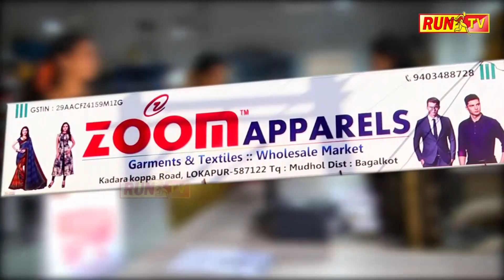ಮನಸೂರೆಗೊಂಡ ಮಾಕೆರ್ಂಡೇಶ್ವರ ಅಲಂಕಾರ:ILK MARKANDESWARA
ಮನಸೂರೆಗೊಂಡ ಮಾಕೆರ್ಂಡೇಶ್ವರ ಅಲಂಕಾರ